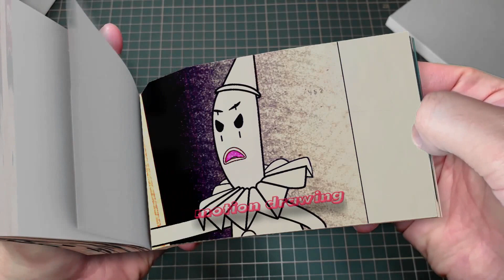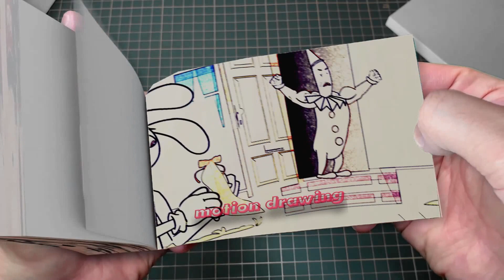197 51 Pomni Don't Leave Me - DIGITAL CIRCUS Animation VS POPPY PLAYTIME 3 Flipbook